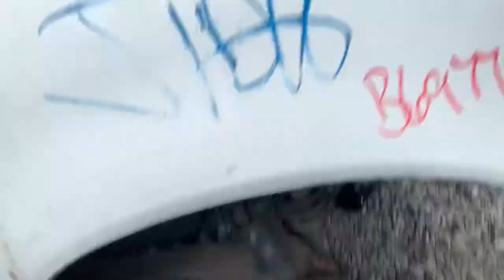Honda Crx junkyard run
If you need a complete set of roller wheels this yard has the most complete set of wheels or even rims with a great tread still bolted on to the vehicles.  It is worth driving here! 😁